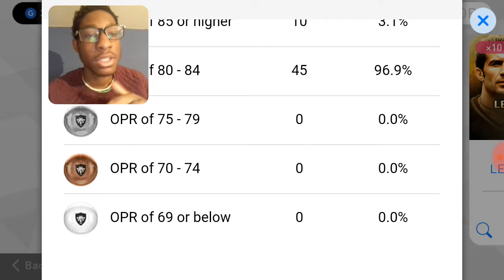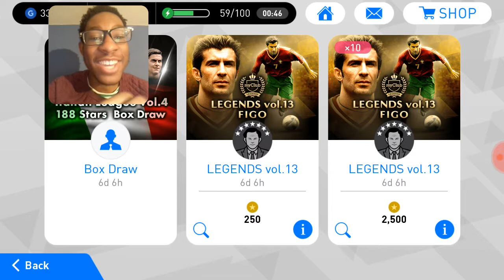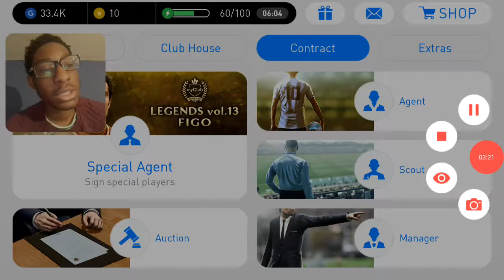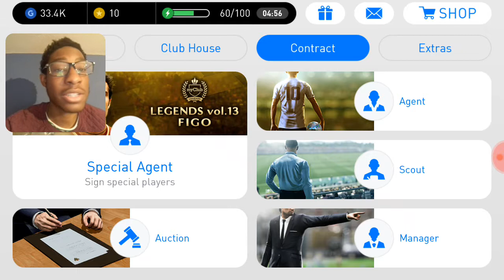I HAVE LEGEND FIGO THIS IS ONE OF MY BEST DRAWS YET!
I'm speechless.